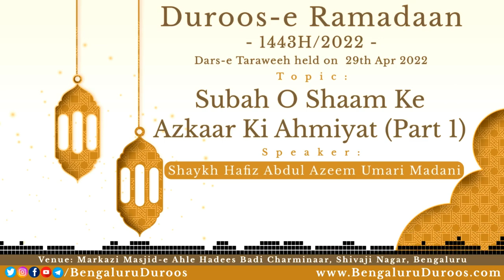Subah O Shaam Ke Azkaar Ki Ahmiyat (Part 1)| Shaykh Abdul Azeem Madani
Topic: Subah O Shaam Ke Azkaar Ki Ahmiyat

٠٠٠٠٠٠٠٠٠٠٠٠٠٠٠٠٠٠٠٠٠٠٠٠٠٠٠٠٠٠٠٠٠٠٠٠٠٠٠٠